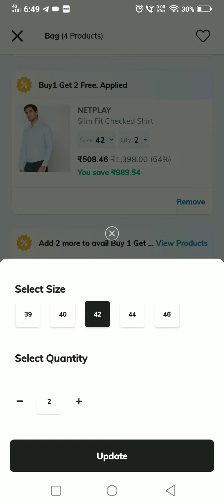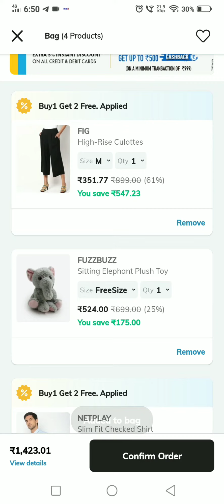Ajio buy 1 get 2 free offer live now 🤩 | Ajio live offers | Ajio offers today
Use the invite code SUPAUT08E to sign up and earn ₹100 AJIO Points.

🔹Rs 250 off on min cart value of 1390

AB5YT5X6VCIP0DX

AB5PX5W3BLJF1YS

AB5JA9G6OTVM2OB

🔹Rs 450 off on min cart value of 1990

A5BUL2E6T0RM8DY

A5BKY9X0F3ZB6VR

🔹Rs 750 off on min cart value of 2990

A5BC2TTA2QOJRII

modern village tips, ajio, ajio haul, ajio kurthis review, ajio avaasa kurthis, Branded kurthis at low cost, how to use ajio points, signup to get 500 ajio points, ajio points, kurthis collection, daily wear kurthis collection, casual wear kurthis, how to buy branded kurthis at low cost, free products online, free, free products, how to get free products, how to, kurthis, kurthas

is collection | modern village tips | how to get free products online | Today free products online | Ajio looting | Ajio branded kurthis at low cost | Men's shirts | Men's wear | Men's wear ajio | Ajio men's wear | Ajio shirts | Ajio shirts review | Ajio shirts at low price